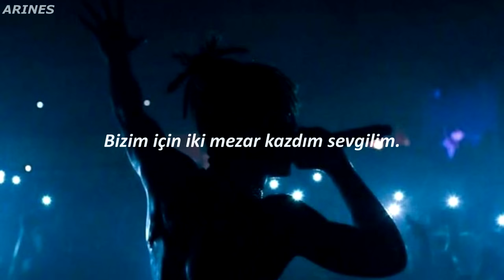XxxTentacion | Revenge (Türkçe Çeviri)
Kısaca şarkının içeriği X'in intihar eden arkadaşı Jocelyn için Dünya'dan intikam alma hevesinde olduğunu gösteriyor. Bir de adamın hapis döneminde onu aldatan eski sevgilisi falan söz konusu. Ben de biraz gündemdeki savaşa kafayı takmış durumdayım bu aralar, o yüzden hem anlamlı hem de beni içine çeken bir şeyler çevirmek istedim. Umarım hoşunuza gider.

Lyrics:
I think I, I think I finally
Found a way to forgive myself
From mistakes I made in my past
I think that's the first step, right?
You agree?

Can't pretend that I was perfect, leavin' you in fear

Broken hearts break bones, so break up fast

In my grave, I'll rot-ot-ot
In my grave, I'll rot

Is my pain your freedom?
Is all of my pain your freedom?